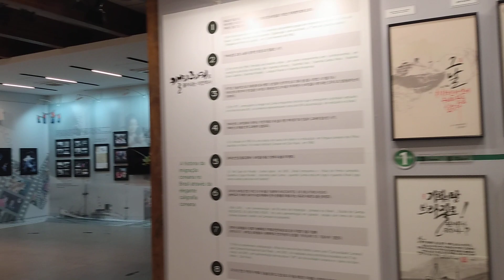Centro Cultural Coreano do Brasil - São Paulo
centro Cultural Coreano do Brasil
São Paulo